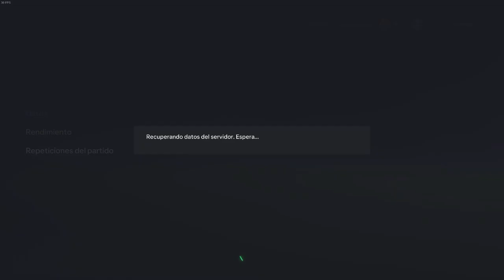FC 24 EP 11 A POCO DEL ASCENSO